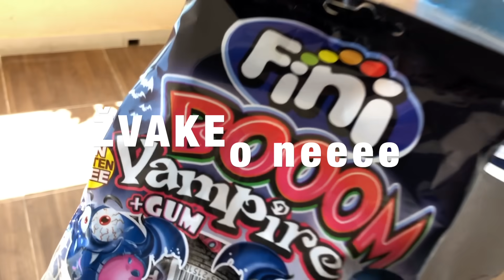VARIVO?! Mogu li oni to podnijeti?!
Don't make a face - novi challenge ili izazov je ispred vas!
Ljeto je vrijeme zabave, a kako se mi zabavljamo pogledajte!
Što su Toni, Loli i Kiara sve morali pojesti, a da ne naprave nikakvu facu, i jesu li u tome uspjeli?! Pogledajte u videu i zabavite se s nama!